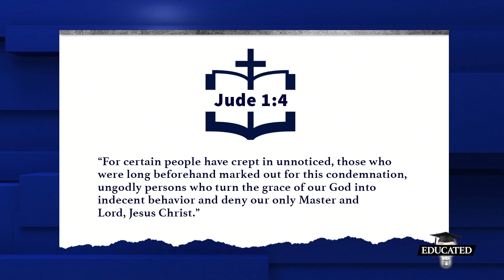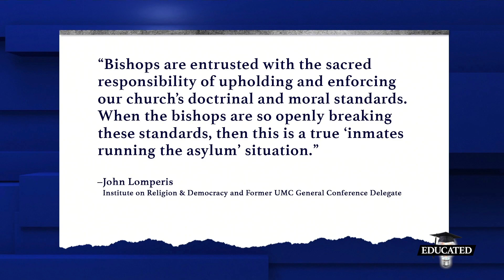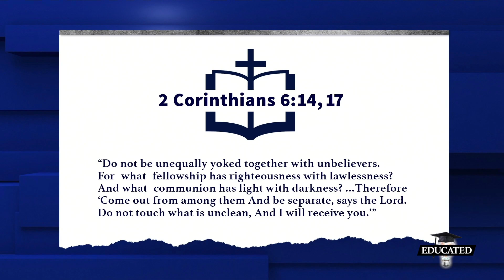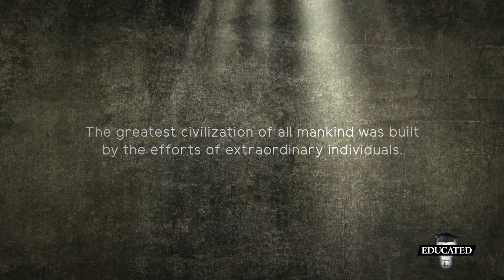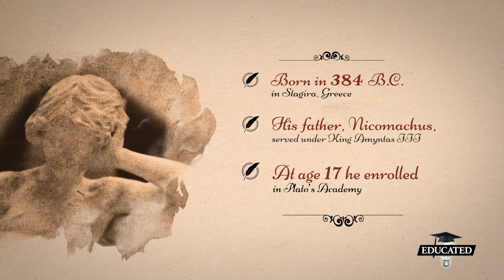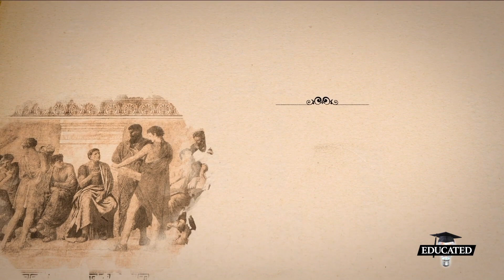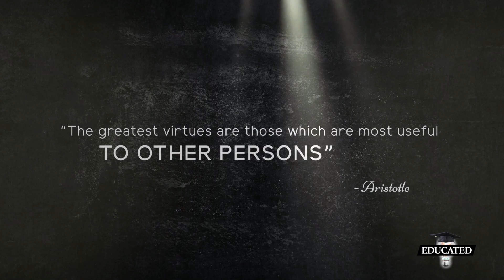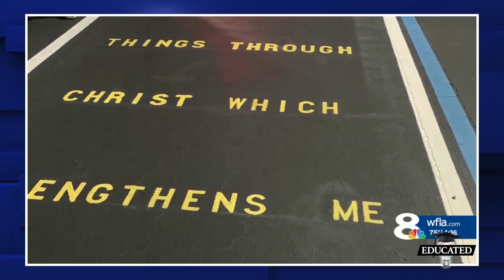Kids Used As Alarmist Props At This Year’s Climate Summit | Ep. 47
For the first time ever, brainwashed children are center stage, as they regurgitate alarmist talking points at this year’s Climate Change Summit in Egypt.